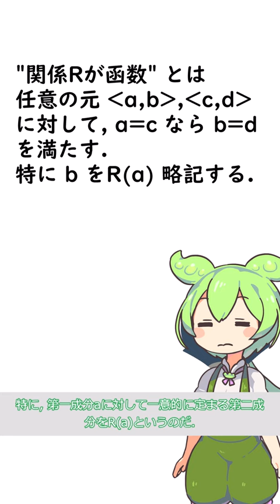【集合論】0aA 函数(function)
参考文献
Kenneth Kunen. Set Theory: An Introduction to Independence Proofs.